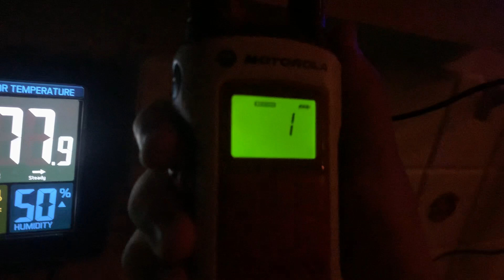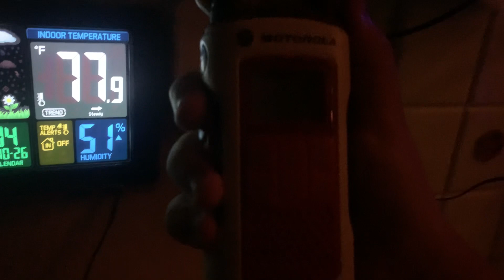FLASH FLOOD WARNING (REAL EAS#3525-3526)